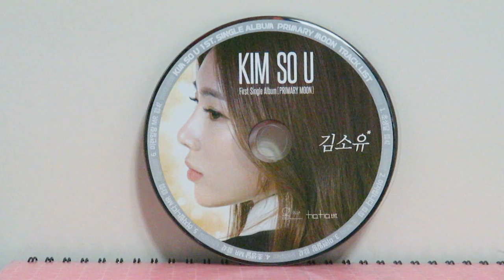김소유#초생달☆노래와대화#190429ㅡtbs유쾌한만남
여러분들의 응원과
칭찬은 고래를  춤추게합니다
김소유님 인기가 치솟네요